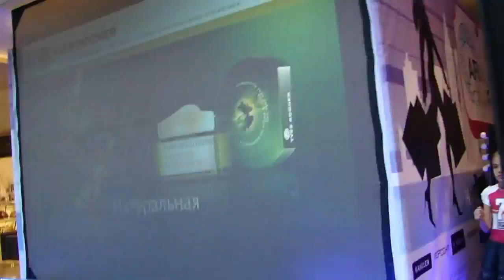Planking Flashmob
18.09.11 - Planking flashmob ВИДЕО ОТ ПЕРВОГО ЛИЦА Планкинг Флешмоб в Афемолл Сити
Покажи всем, что ты ЖИВЕШЬ В ДРУГОЙ ПЛОСКОСТИ!!!
Условия флеш моба: спуститься) на первый этаж прямо в центр, там, где огромный фонтан, и, как только песня замолкнет - принять позу. То есть лечь на живот, вытянув руки по швам. Лежать нужно минуту, после чего The Party Anthem заиграет вновь, а всем участникам флешмоба следует освободить занимаемую территорию. То есть встать и гулять ровно минуту, пока играет музыка. Как только она снова замолкнет - снова лечь. Но уже в другом месте. Как, куда и с кем - это решать вам. Но так 4 (!) раза. Итого: вам нужно 4 раза гулять, 4 раза лежать. Все по минуте. В магазинах, на стульях, на ступеньках, на манекенах.. С манекенами. Под манекенами. Особая просьба не использовать в планкинге эскалаторы и экскаваторы. А также поручни, наручники и всякие другие опасные штуковины. А еще мы не хотим устроить разруху и уважаем окружающих людей. Даже если они совсем-совсем не хотят лежать на полу.